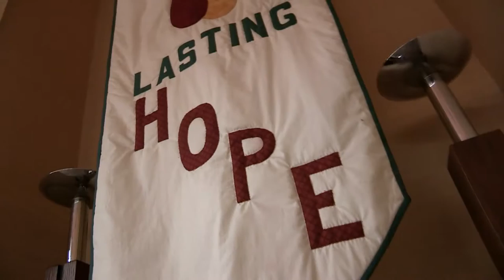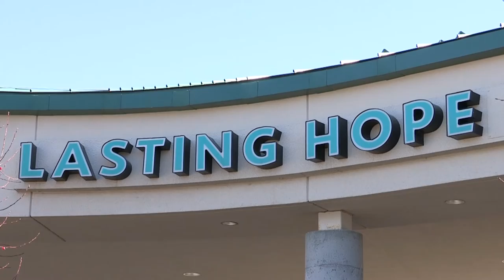Lasting Hope Recovery Center - CHI Health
Lasting Hope Recovery Center is a place where you can truly find hope.  Mental illness doesn't have any demographics. It doesn't have any social standards. Mental illness affects everybody. At Lasting Hope we want our patients to be comfortable -- we want them to know we are working for them.

The environment is set up around the psychiatric needs of the patient. The psychiatric assessment center is truly the front door. Patients come to Lasting Hope from all walks of life. They walk in from the street. They come from home or the doctor's office. Police can bring patients in; they may even come from other hospitals. Our job at Lasting
Hope is to find out why a patient is here - what brought them to this point.

Lasting Hope Recovery Center is a 64 bed adult psychiatric facility. All of the rooms are private. We care for those patients who have nobody to turn to. We understand what it feels like to not be able to get out of bed in the morning or not be able to put down that last drink. We understand the pain.

Lasting Hope is a place of healing. We know you heal better at home and Lasting Hope provides that homelike environment to promote healing. You won't find the stereotypical white walls, bars on the windows, and plastic furniture. You will find a calm, peaceful place designed to help in healing.

There is a chapel area for patients to meditate or pray. There are internal courtyards so you can take in the fresh air.  All patients are encouraged to spend time with one another - very little time is spent in your room.

At Lasting Hope Recovery Center we know taking that first step, telling your story, and asking for help can be very traumatic. Our staff is here to listen to the struggles you've been through or the abuse you've suffered and then help you find your way out of the darkness.

We care for our patients - body, mind, and spirit. We see recovery happen. Our job is to give you skills and help you find the hope you've lost and we do that each and every day.